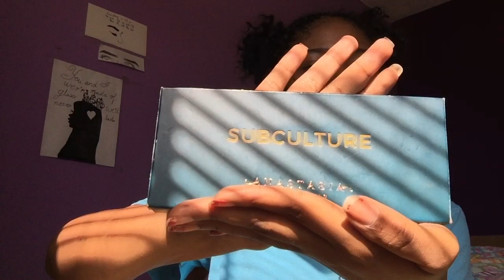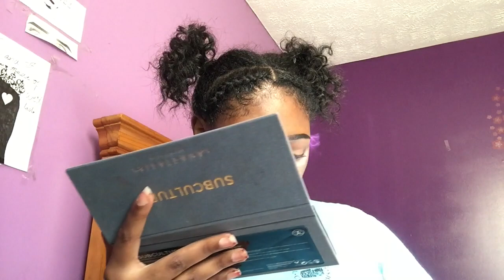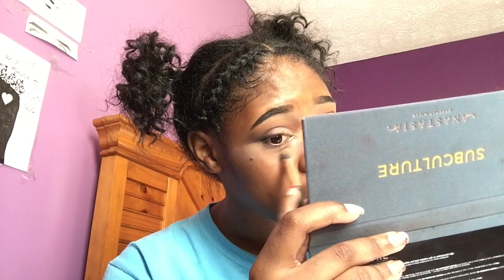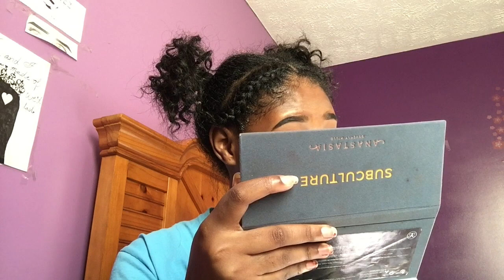Subculture Palette Tutorial